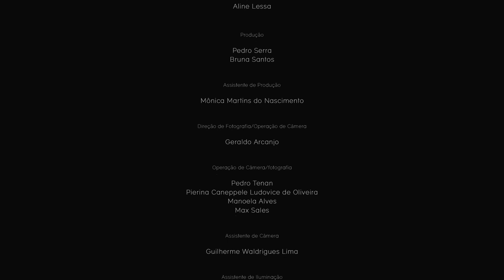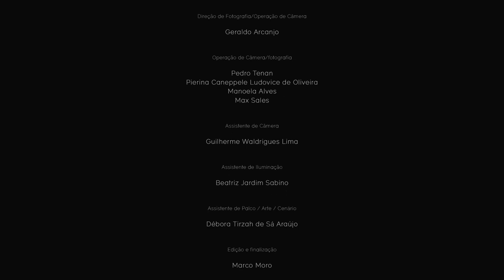Giant Jellyfish - As Poisoning As God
From the album DARK DHARMA (2022)

Directed by Marco Moro
Produced by Pedro Serra, Bruna Santos
CAV - São Bernardo do Campo
Actress: Aline Lessa

Giant Jellyfish
Teka Almeida - Vocals and keyboards
Rafa Almeida - Guitar
Claudio HC Funari - Bass
Henrique Bitencourt - Drums